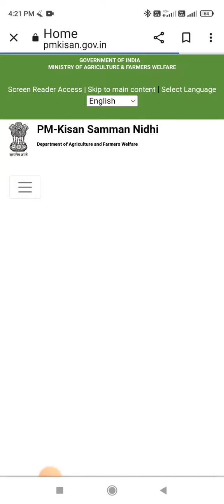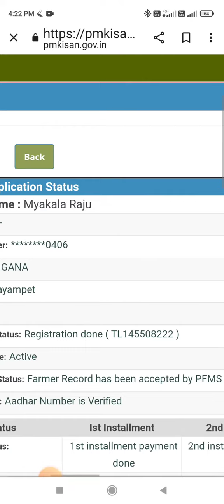PM KISAN డబ్బులు విడతల వారీగా పడుతున్నయో తెలుసు కోవటం ఎలా?